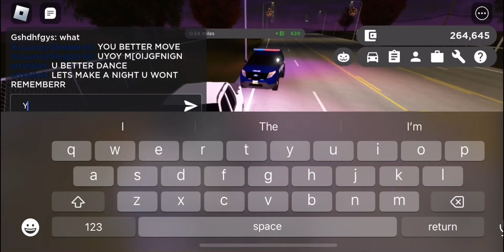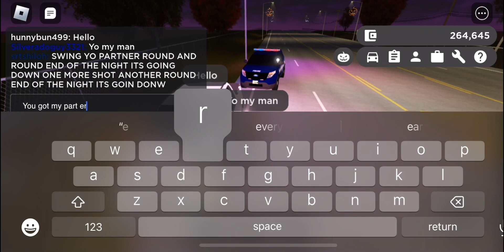Roblox - Greenville E142 Mix Em’ Up! (Law Enforcement)